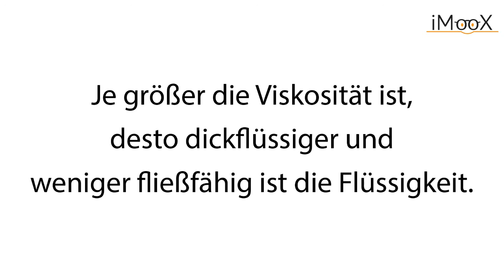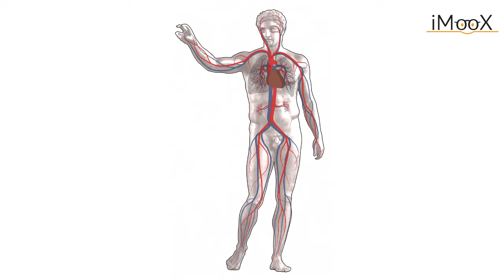8e Fest und doch flüssig